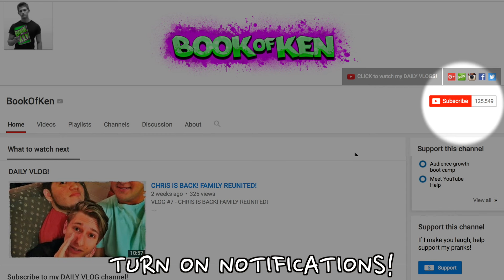THE REAL SHAMPOO PRANK PART 5!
This prank is the ep. 5 installment of videos for my series called the "Real Series" where I film a prank of your choice that has been proven fake in the past and actually do it for real to get real reactions.

The idea of the Shampoo Prank was inspired by Armin Demehri who I believe was the first person to do this idea a few years back!